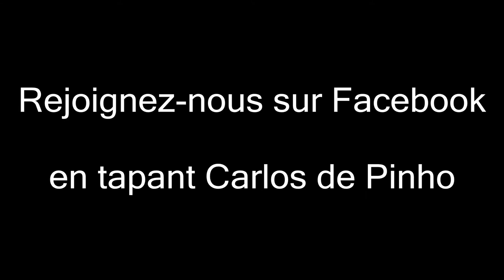Indecision (Composition)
Indecision
Paroles : Mathilde Leroy